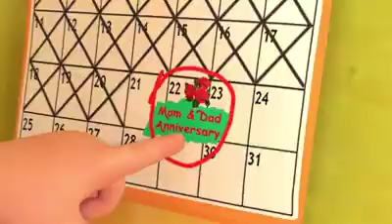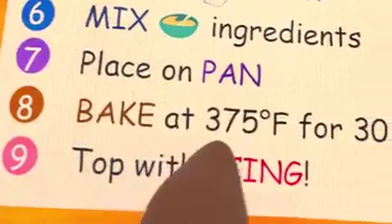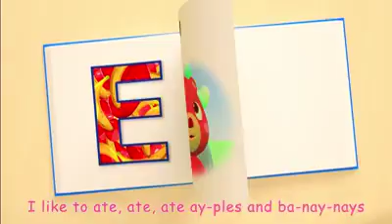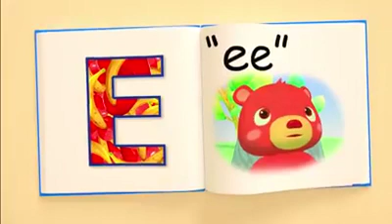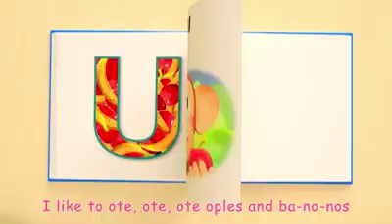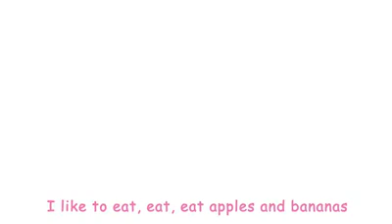Nursery rhymes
nurseryrhymes etc.